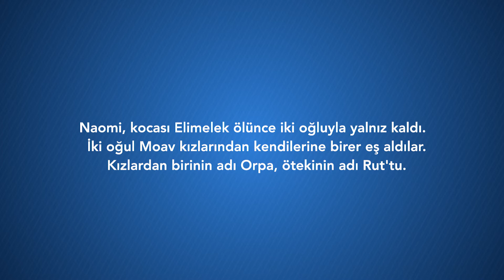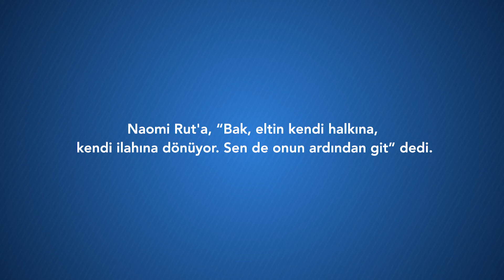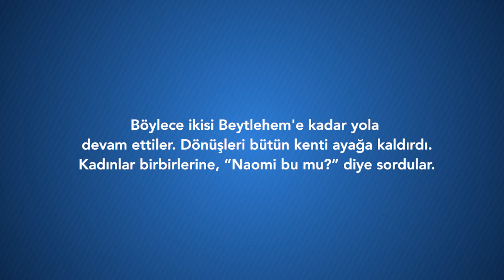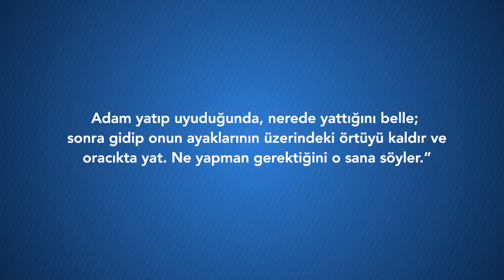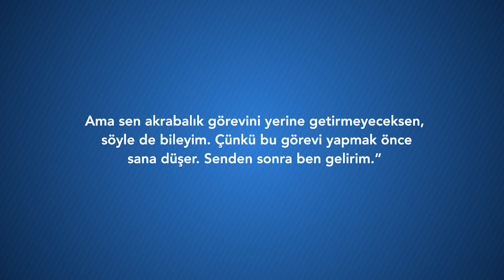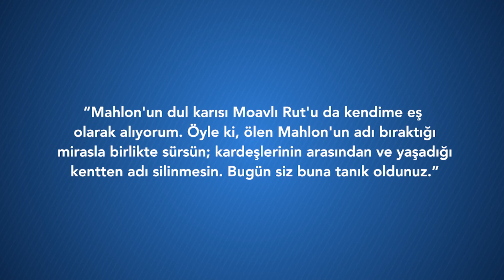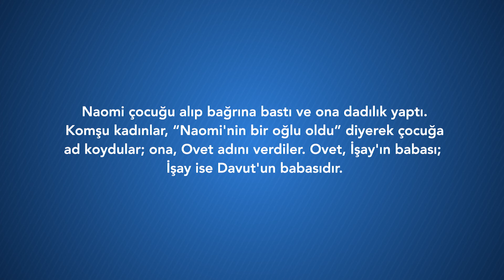İnsanlara talihsizlik getiriyor mu?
Acı verici bir sınavdan geçen iki dul, yabancı bir ülkede eşlerini kaybeder ve kendi ülkelerine, eve dönmek zorunda kalır. Rut ve Naomi'nin inancı ve Tanrı’ya duydukları güven, onların her birine bereket getiriyor harika bir sona ulaşmalarını sağlıyor.